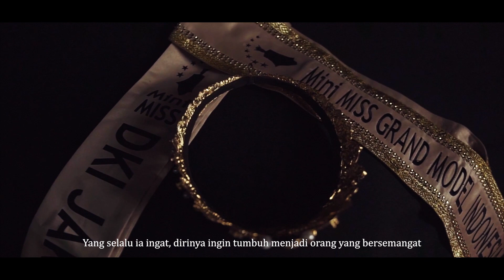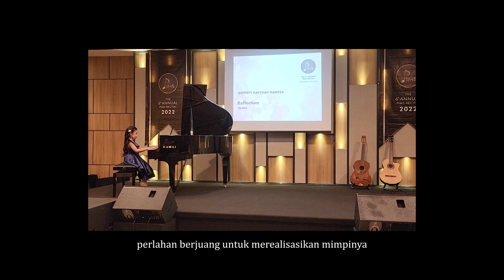Video Profile Rafferty Kayyisah Maritza, Wakil Indonesia di Mini MissGlamInternational 2023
Video Profile Rafferty Kayyisah Maritza, Wakil Indonesia di Mini Miss Glam International 2023